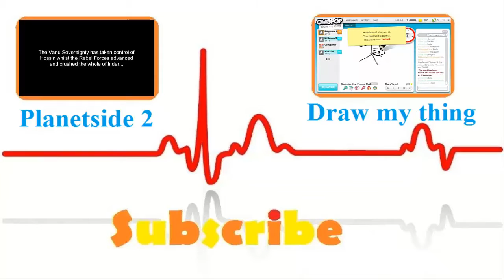Warhammer End Times: Vermintide Funny Moments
Funny moments from our many Vermintide sessions.